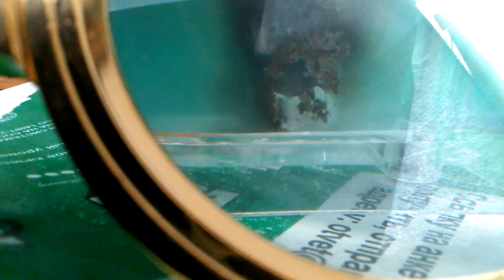Мравеферма - 31.08.2016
Експериментът се развива добре